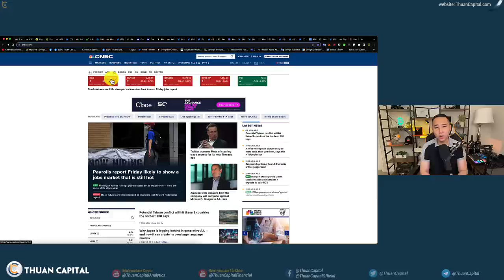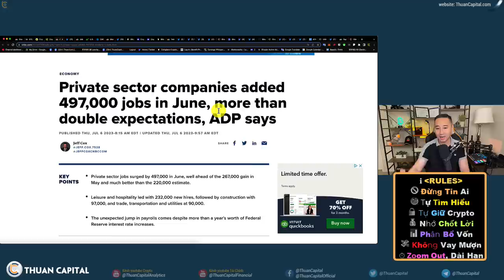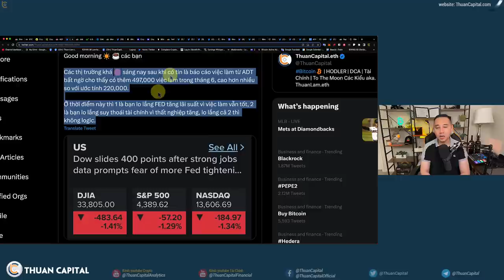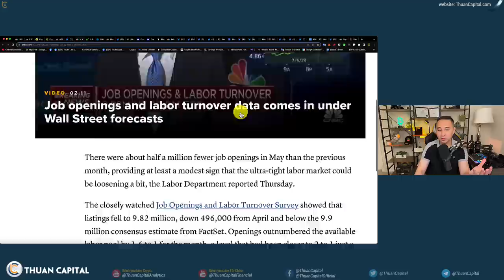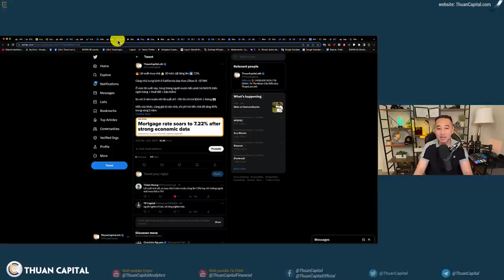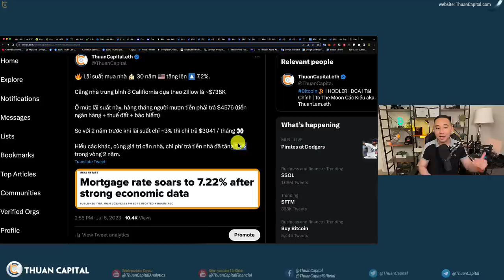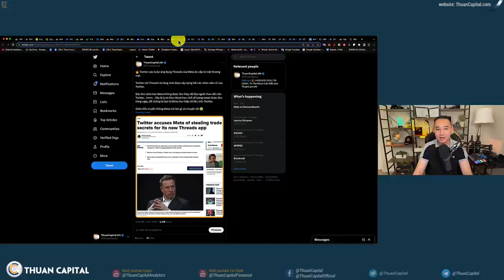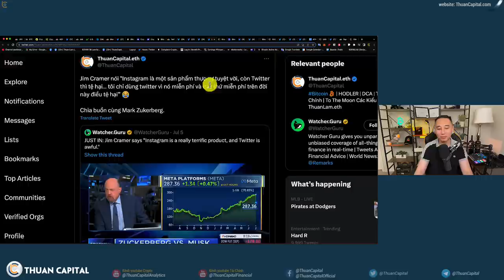1644 (Part 1) - Tin Tốt Nhưng Thị Trường DUMP | Twitter Chuẩn Bị Kiện Meta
💎 OKX Đồng Hành 6 Năm Thành Lập

⏱️ TIMESTAMPS
00:00 - Chứng khoán Hoa Kỳ màu đỏ hôm nay, PRE-MKT im lặng, Dầu không thay đổi. Vàng giảm nhẹ. BTC xuống nhẹ.
02:43 - Có thêm 497000 việc làm tháng 6 - Chưa thấy suy thoái kinh tế
08:30 - Gần như chắc chắn FED sẽ tiếp tục tăng lãi suất (92%)
09:01 - Khảo sát: 9.82 triệu việc làm là con số vẫn cao
09:44 - % thất nghiệp tại hoa kỳ 3.6% tháng này.
10:55 - OKX đồng hành Kỷ Niệm 6 năm thành lập ThuanCapital
12:11 - Lãi suất mua nhà 🏠 30 năm 🇺🇸 tăng lên 🔼 7.2%.
16:25 - Không có nhiều lệnh bị thanh lý 24h qua, số lệnh đòn bẩy tiếp tục tăng trưởng
18:13 - Twitter cáo buộc ứng dụng Threads của Meta ăn cắp bí mật thương mại.
20:58 - Jim Cramer nói "Instagram là một sản phẩm thực sự tuyệt vời, còn Twitter thì tệ hại.